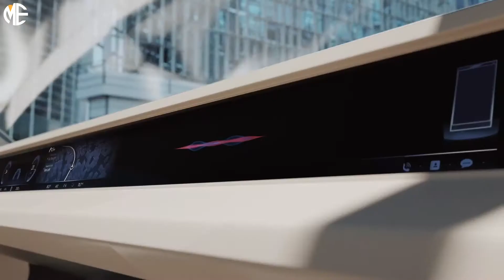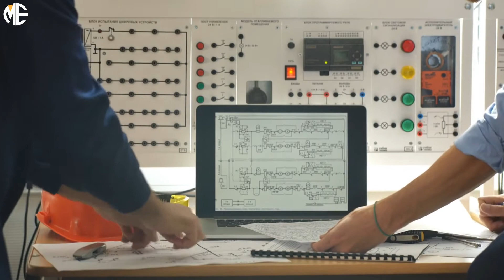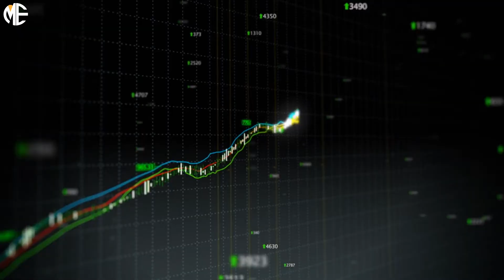Most Expensive Home In The World The Power Bill Alone Cost 100k A Month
The most expensive home on the planet located in one of the most densely populated cities in the world, Mumbai, India. It is just within walking distance of the poverty-stricken slums on the renowned Altamont road. But it is probably more like a skyscraper than a home. They call it Antilia, the most expensive home ever created. This home ascends 27 stories stretching 568 feet high. As a result of the structure's massive construction and prime views of the Arabian Sea, it is the second most expensive residential property in the world. Considering Buckingham Palace is worth around five billion U.S. dollars.

While Buckingham Palace is a Crown property, Antilia is a private residence, and the most expensive private residence. Even though some estimates set the price at two billion dollars, any list which includes Buckingham Palace before a residence, it is almost guaranteed that the residence will be opulent and it is likely one I'll love to move into in this video. Throughout this virtual tour I will engage both of your senses, as well as providing you with important information about this ostentatious estate. The 27-floor skyscraper has many double and triple-height ceilings, so it appears more like a 50- to 60-floor building. Can you imagine only being as tall as an ordinary 27-floor building laughable on some of the lower floors?

There is a multi-level car lot that can hold a hundred and sixty-eight vehicles, including Lou Cash's, precious Rs5, crore Maybach, a car for very important people. That car collection is worth millions already. Somewhere in that car lot is also a car service station so you never need to go to the dealership for maintenance. If you worry about traffic don’t worry there are 3 helipads on the building. Few things say billionaires like more than one helipad on the roof. Mumbai's residential bylaws prohibit both the private car lot and the helipad, but from our understanding, no one has forced the billionaires to make any changes above the car lot.

A magnificent Lobby with nine elevators awaits you. Further up is a two-story recreation center with a lap pool a gym, a juice bar, a dance studio, and a yoga studio. It was with floors like these that Jeff Bezos transformed his I sell books body into hi. I sell what I want physique as you continue to ascend. Eventually you will find a spa and ballroom.

A crystal chandelier covers 80 percent of the ballroom ceiling, leaving some shamefully unadorned 20 percent to capitalize on the entertainment areas of the home. There is a 50-seat movie theater. A sleek fork hangs over lush gardens, with multiple balconies and terraces. Additionally, the vegetation on the sides of the building absorbs the sun's heat in order to keep the interior as cool as possible. Perhaps that touch will make a dent in what must be a monstrous electricity bill, as if all this luxury wasn't enough to help you escape Mumbai's scorching heat.

There's a snow generator in the ice room that mimics a winter wonderland, something only Willy Wonka could dream up. The Immaculate structure was designed by architects Perkins and will out of Chicago and the interior design was overseen by an Australian company called lighten Holdings, while the 400,000 square foot building is home to just six. It's also meant to accommodate a staff of 600 cooks, cleaners, and security personnel, so it's not so large. The  power bill for Antillia is around 100,000 USD per month. Now that is a huge power bill plus the staff and other bills. It probably costs about 1 million a month just to maintain the building.

There is a legendary Island known as the Isle of the Seven Cities that inspired the name of the building.  It is said that seven settlements were established on this island by fleeing bishops fleeing the Muslim conquest of Spain. This tale originates from an old Liberian legend. Not much else is known about that fun fact, nor does anyone seem to know why the residents of the home went to that fabled island. But that's the thing with being a billionaire.

What are the most expensive things in the world?  Even the billionaires would think twice before purchasing these.  Most of these things are probably out of our reach and only bought by collectors with deep pockets.
to get the most expensive subscription YouTube has to offer.